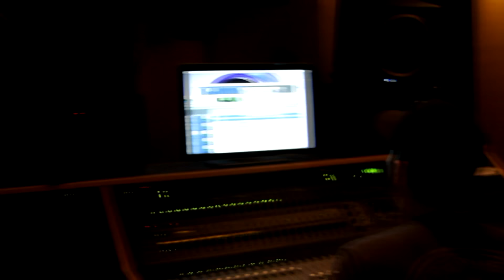Innoss'B - Up and Away feat Akon (Exclusive Video)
Congolese Child Prodigy Musician, Singer and Rapper, Innoss'B whose real name is Innocent Didace Balume was born May 5, 1997 in Goma, North Kivu province in the Democratic Republic of Congo (DRC).
He is the youngest of six children and gained his taste for music after his father, a former pop dancer, his mother a cantor at the local church, and his three eldest siblings who were musicians. With the influence of his mother, Innoss'B also joined the choir and sang hymns to the glory of God. Innoss'B is not only a good singer and performer, but also an excellent player of djembe (African Percussion), which is also his favorite instrument.